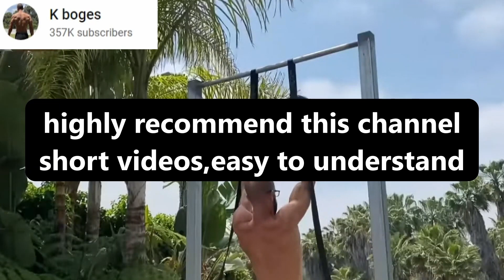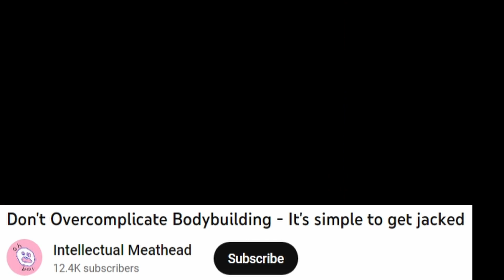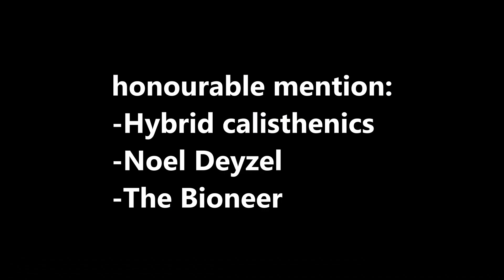Workout 101, what i've learned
Calisthenics focus:
Overall fitness ( form, diet, plans)
Knowledges , mobility (extra but very helpful)